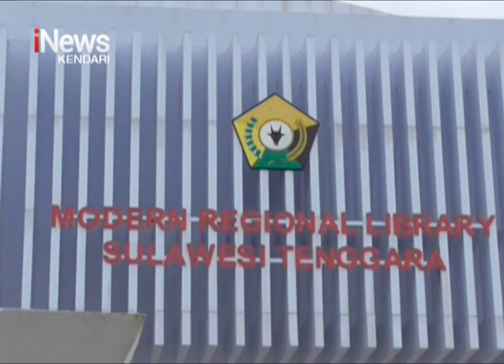3 Mega Proyek di Sultra akan Diresmikan Sebelum Masa Jabatan Gubernur Ali Mazi Berakhir